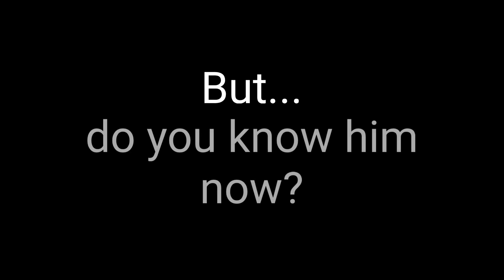[OFFICIAL TRAILER] Gregory Gillton: The Movie